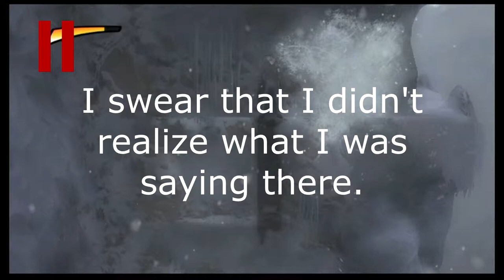Indiana Jones and the Staff of Kings - Episode 9 - Annoying Cliffs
Today we follow Indiana Jones as he idiotically follows his idiot girlfriend across the cliffs of idiots until he comes across the village of idiots (and that wheelchair guy from Bloodborne) where he has to shoot and punch lots of other idiots.